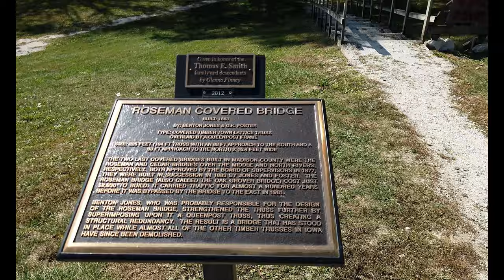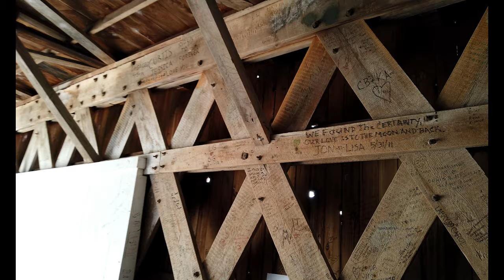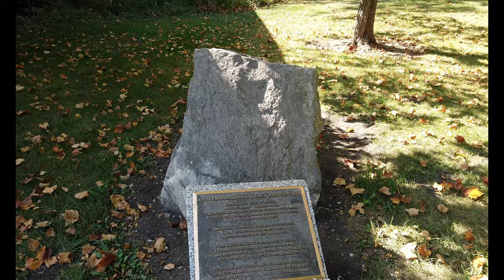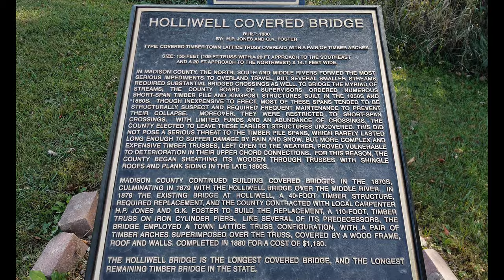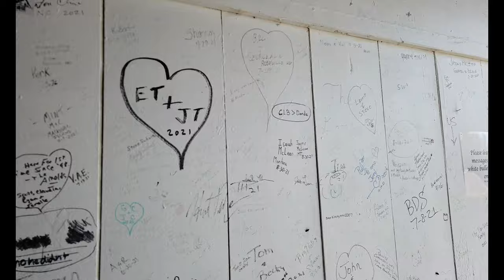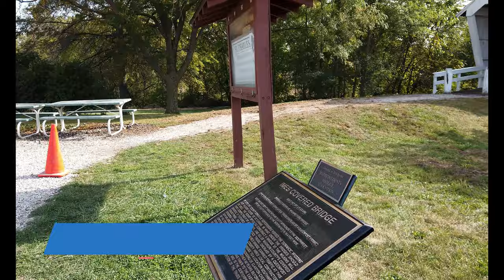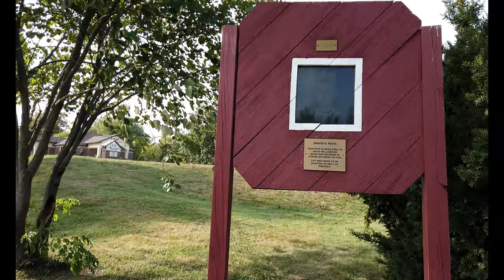Covered Bridges in Madison County Iowa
Madison County is the Covered Bridge Capital of Iowa, with the largest group of covered bridges that exists in one area in the western half of the Mississippi Valley. The bridges are historically significant and were all added to the National Register of Historic Places in the 1970’s. However, their popularity as a tourist attraction came in the 1990’s after the publication of the bestselling book The Bridges of Madison County by Iowa-born author Robert James Waller.  Here are the bridges you’ll see in this video:

1. Cedar Bridge - The original Cedar Bridge was built in 1883 by Benson Jones and is the shortest of the covered bridges of Madison county, being 76 feet long. The bridge was originally built over the North River (known originally as Casper Bridge) but it was later to moved to Cedar Creek.

2. Cutler-Donahoe Bridge - The Cutler-Donahoe covered bridge was contracted by Eli Cox (builder unknown) and built in 1870. It is 79 feet long and originally spanned the North River near the town of Bevington, IA. It was moved to Winterset’s City Park in 1970.

3. Hogback Bridge - The Hogback Bridge was built in 1884 by Harvey P. Jones and George K. Foster. It is 97 feet long and is the northernmost of the remaining bridges of Madison County. It was open to vehicular traffic until 1993 and still stands in its original location.

4. Holliwell Bridge - Holliwell Bridge was built over the Middle River in 1880 by Harvey P. Jones and George K. Foster. It is the longest of the Madison County bridges at 122 feet long. It was renovated in 1995, and still sits in its original location.

5. Imes Bridge - Imes Bridge was built in 1870 over the Middle River and is the oldest of the covered bridges in Madison County. The bridge has been moved twice, first to Clinton Creek. Then in 1997, it was renovated and moved to a ravine near St. Charles where it still sits today.

6. Roseman Bridge - Roseman Bridge (also known as the Oak Grove Bridge) was built in 1883 over the Middle River by Harvey P. Jones and George K. Foster. The main part of the bridge is 104 feet long (225 feet long if you include the 88 ft. south approach and 33 ft. north approach).